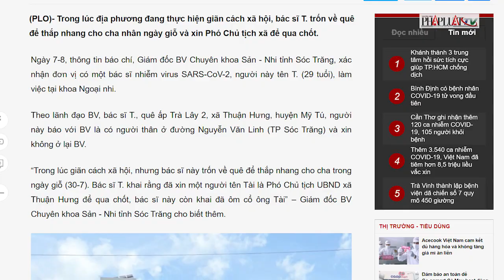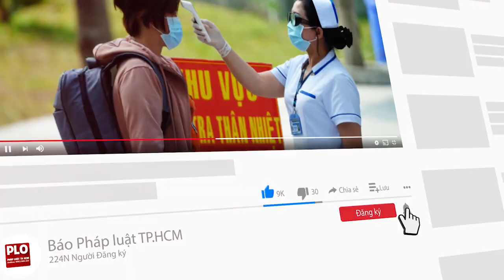Bác sĩ trốn về quê thắp nhang ngày giỗ cha đã mắc COVID-19 - PLO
Trong lúc địa phương đang thực hiện giãn cách xã hội, bác sĩ T. trốn về quê để thắp nhang cho cha nhân ngày giỗ và xin Phó Chủ tịch xã để qua chốt.